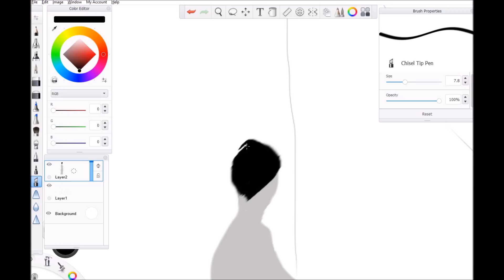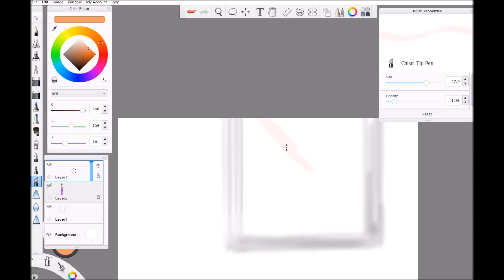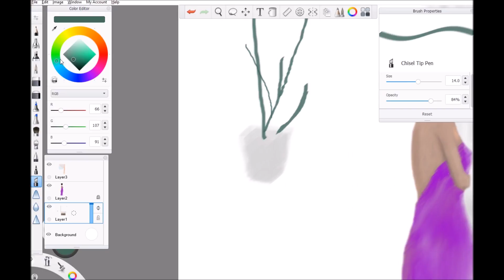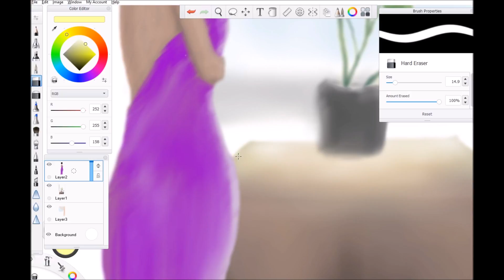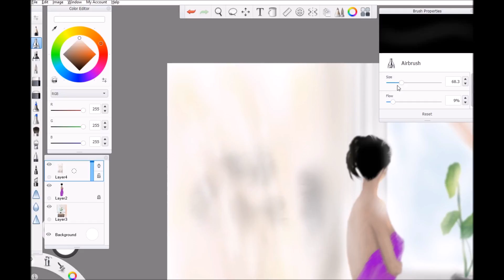By The Window - Digital Art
Using SketchBook basic tools, original drawing time around 1 hour.